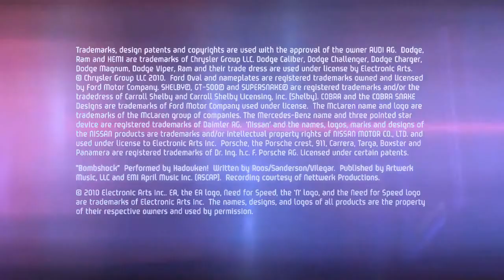Need for Speed - Hot Pursuit MOST WANTED Trailer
Need for Speed- Hot Pursuit MOST WANTED
Title: Need for Speed: Hot Pursuit
Release Date: November 16, 2010
Platforms: PlayStation 3, PC, Wii, Xbox 360
Label: Electronic Arts
Genre: Racing
Age Rating: T